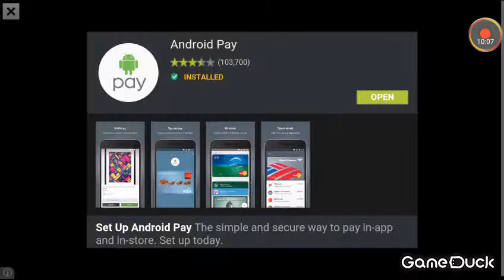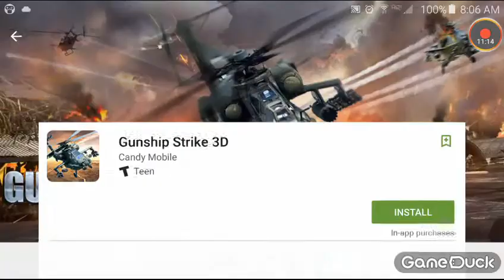Crazy wheels #2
THAT ONE LEVEL!